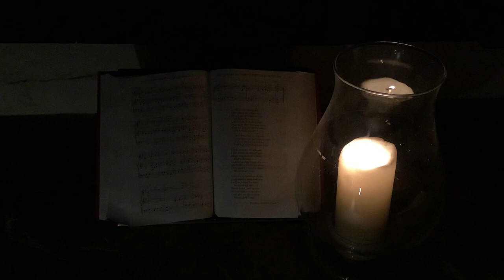2021 01 16 Ending With A Hymn ‘Here I am, Lord’